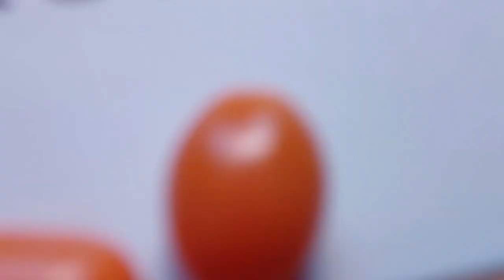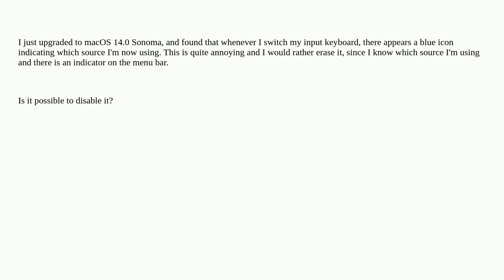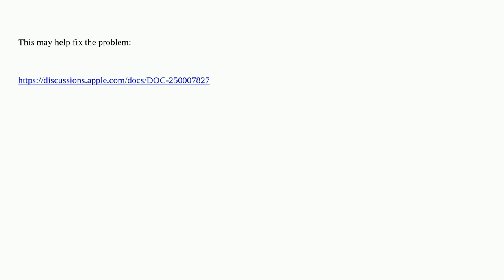Apple: Can I erase the keyboard icon that appears whenever I switch the input keyboard on macOS S...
Can I erase the keyboard icon that appears whenever I switch the input keyboard on macOS Sonoma?

A special thanks goes out to the community

  macos sonoma keyboard